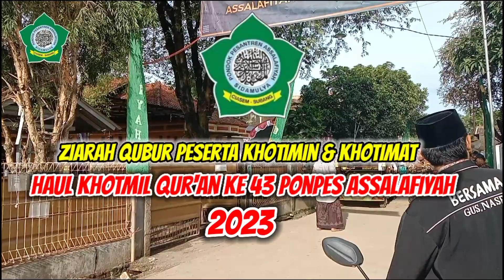Ziarah Kubur Khotimin & Khotimat Haul Ke 43Pon Pes Assalafiyah Sidamulya 2023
Assalamualaikum Sahabat Sahal heri divideo kali ini kita akan bersama sama melihat iring iringan rombongan ziarah kubur ke makan guru yang mulia Abah KH. Haromain di acara Haul dan Khotmil Qur'an ke 43 pondok pesantren Assalafiyah Sidamulya Ciasem Subang